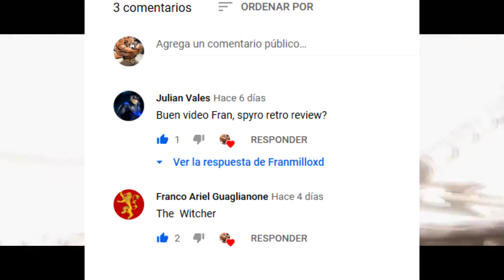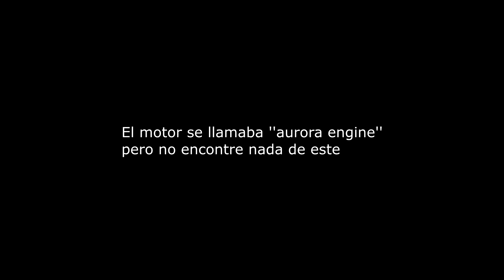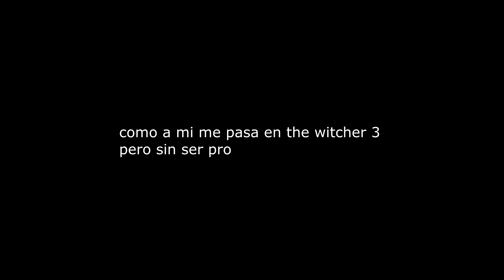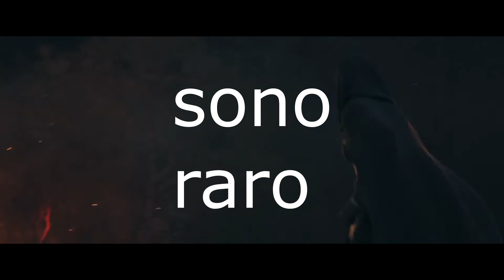5#RETRO REVIEW: THE WITCHER| HISTORIA y ANALISIS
Hola a todos espero les guste el video de hoy y no olviden comentar su idea para la proxima semana

Si tienen ideas para nuevo contenido comenten y me fijo si puedo subir ese contenido

Pagina de instagram(ya subire algo y avisare cosas cuando pueda por ahi)

💥 ¿ Cuál es mi edad?

💥 ¿Que tipo de contenido subo?
 Subo contenido de anime y juegos, aunque si de un día al otro quiero cambiar eso lo haré ya que es por hobby que subo videos
Y algo que haré siempre es fandub ya que me divierte mucho.

💥 ¿De dónde surgió el nombre de mi canal?
El nombre de mi canal surgió desde hace mucho, cuando jugué por primera vez un juego con un usuario y lo mantengo hasta hoy en varios lugares incluyendo mi canal, pero pienso cambiar el nombre de mi canal más adelante para dar un aire más fresco a esto. Franmilloxd es el nombre con el que empecé en Youtube y lo mantengo por cosa de que no me parece momento, pero cuando llegue el momento a mi parecer lo cambiaré solo manteniendo el "Fran"

💥¿Cosas que me gustan?
Los juegos de fantasía medieval como skyrim, los animes y juegos clásicos que son de mis favoritos.
También me gusta dibujar aunque ultimamente no lo hago mucho

💥¿ Que pienso hacer fuera de YouTube?
 Pienso estudiar desarrollo de juegos y arte para juegos, así talvez pueda hacer un juego innovador.
Y también un proyecto que tengo medio de lado es hacer un manga del cual tengo una historia hecha pero nunca continue porque no tuve tiempo ni me sentí con ganas de seguirlo porque me quedé estancado con los dibujos.

💥Animes favoritos: Naruto, porque yo solo venia de ver DBZ  y al verlo me engancho y no pare hasta terminarlo aunque tarde 3 años xd, y fue un anime que creo que influyó mucho en mi como persona.
Otro de mis animes favoritos es Tate no Yuusha no Nariagari ya que me gusto la forma que el protagonista encontró para enfrentar sus problemas a pesar de caer tan al fondo de un precipicio.

💥Mi saga de juegos favorita es la de Sonic, ya que siempre Sonic me pareció un personaje increíble y genial desde que lo vi. Incluso disfruto los juegos del erizo azul hasta el día de hoy

💥Metas: 100 suscriptores ✔️
                  1000 suscriptores
                  10000 suscriptores
                  50000 suscriptores
                  100000 suscriptores
                  500000 suscriptores
                  1000000 de suscriptores